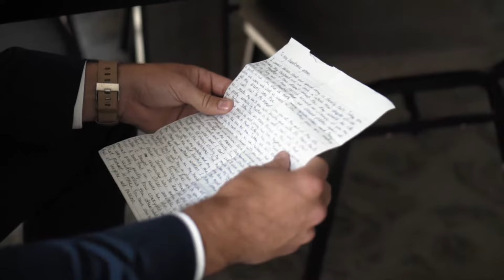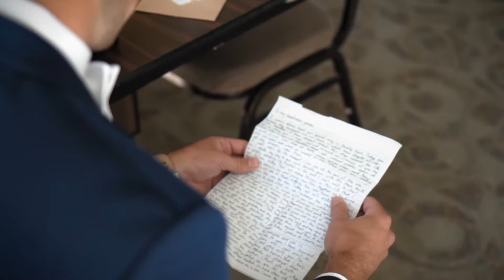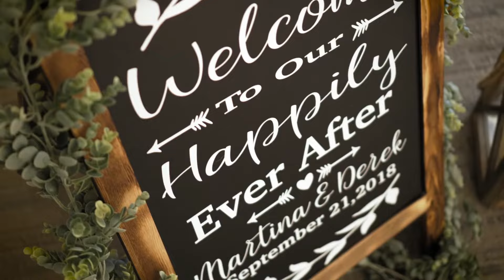Fields Reserve Wedding Video | Madison Wedding Videographer | Martina + Derek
Madison WI Wedding Videography at the Fields Reserve | Martina + Derek

This Stoughton wedding video was filmed By Post Wedding Films |  Stoughton Wedding Videographers

Madison Wedding Video:
Martina and Derek’s wedding day was held at the beautiful Fields Reserve in Stoughton, WI. We loved spending time with their “dancing” bridal party and all of their family and friends, and truly felt like family when we left at the end of the night. Congratulations Martina and Derek, we loved being apart of your big day!Enjoy this sneak peek!

FIELDS RESERVE WEDDING:
The Fields Reserve is a stunning barn Wedding venue near Madison, Wisconsin. From the moment you pull up to the venue, you immediately notice the quaint light blue color of the barn along with the gigantic barn doors. Next to the barn is a cute white chapel and gorgeous chandeliers. Guests can seamlessly move from one place to another without an issue and truly make this venue a place one of a kind!
Vendors:
Madison Wedding Videographer: Post Wedding Films
Madison WI Wedding Venue: The Fields Reserve
Madison WI Wedding Photographer: Errin Hiltbrand Photography
DJ: TKO DJ Entertainment
Stoughton Wedding Catering: Upstairs Downstairs Catering
Stoughton Wedding Florist: Garden Laurels by Sager
Dress: Martina Liana
Shoes: Badgley Mischka
Bridesmaids Attire: Adrianna Papell
Groomsmen Attire: Express
Rings: BR Diamond Suite
Stoughton Wedding Hair: Anui Salon Middleton Wisconsin